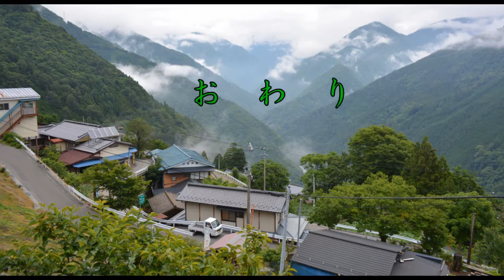下栗の里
ようこそ日本のチロル「下栗の里」へ